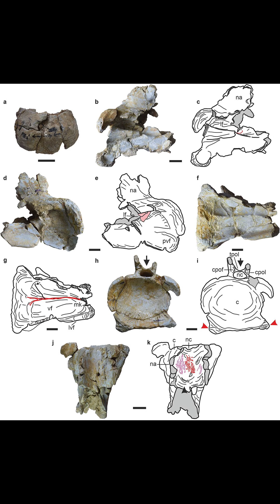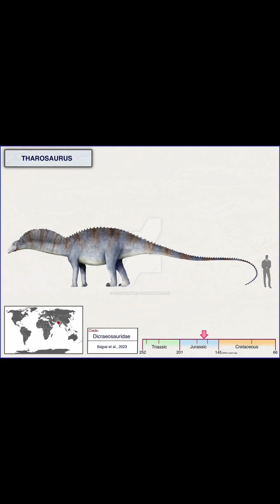Creature of the Day: Tharosaurus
Today I’m talking about the ancestor of all diplodocoid sauropods: Tharosaurus!